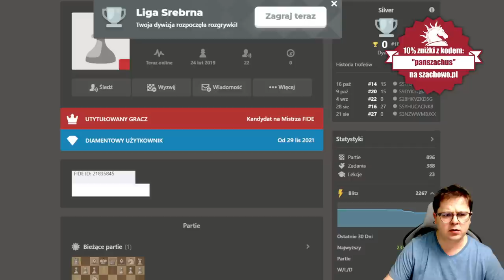BESTIA z OLSZTYNA ogrywa ARCYMISTRZÓW! | Titled Tuesday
00:00 Wstęp
01:30 Gambit Hetmański
13:30 Schematy Królewsko - Indyjskie
24:00 Obrona Królewsko - Indyjska
34:37 Obrona Benoni
50:47 Partia Angielska
1:01:54 Obrona Benoni
1:12:02 Obrona Nowoczesna
1:40:40 Obrona Królewsko - Indyjska
1:51:11 Sc6
2:01:15 Obrona Nowoczesna

Wsparcie kanału:
Dziękuję :)